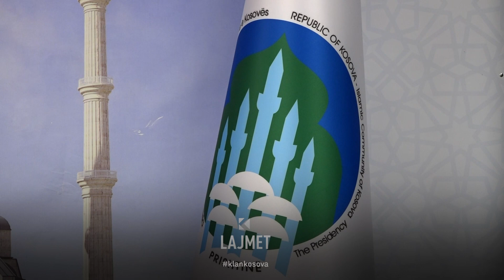Lutja e Tërnavës - “Bota të ketë sa më pak konflikte” - 27.06.2023 - Klan Kosova